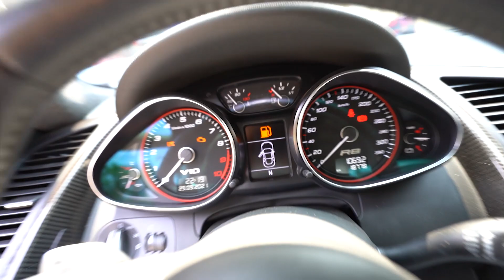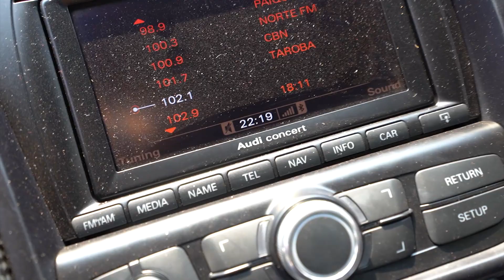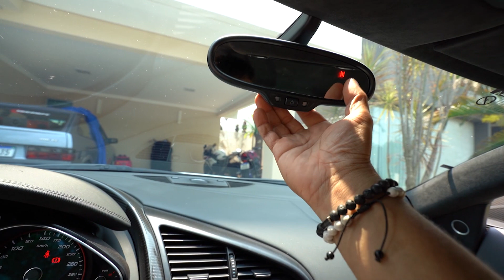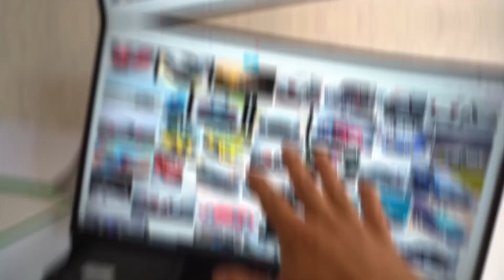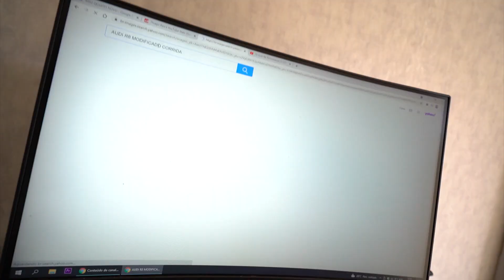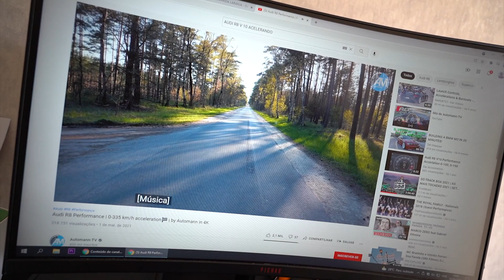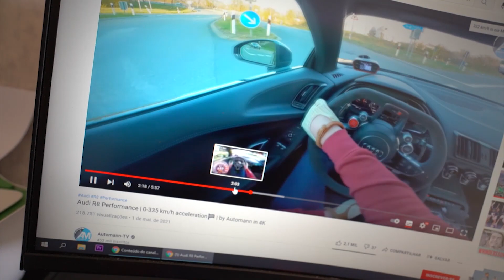TODOS OS DETALHES DO MEU CARRO NOVO AUDI R8 !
OI GENTE HAHAH MUITO FELIZ A QUE VIU GRAVEI ESSE VÍDEO PRA MOSTRAR TODOS OS DETALHES DO MEU CARRO NOVO AUDI R8 V 10